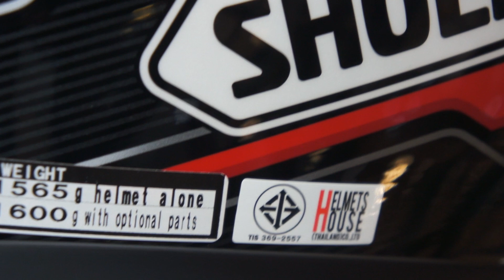รีวิวหมวกกันน็อค Shoei รุ่น GT-Air Bounce TC1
฿19,000.-

หมวกแนวสปอร์ตทัวร์ริ่ง มาพร้อมแว่นกันแดดในตัว
หมวกค่อนข้างเงียบ ช่องลมเปิดปิด ด้านหน้า และ ด้านหลัง เพื่อให้ถ่ายเท ลมภายในหมวกได้สะดวก
ลู่ลมดี วัสดุ Fiberglass (AIM) แข็งแรงและยืดหยุ่นดี น้ำหนักเบา

เปิดรับตัวแทนจำหน่าย